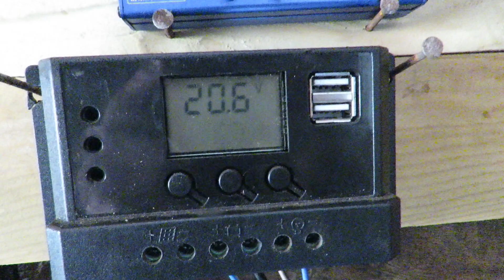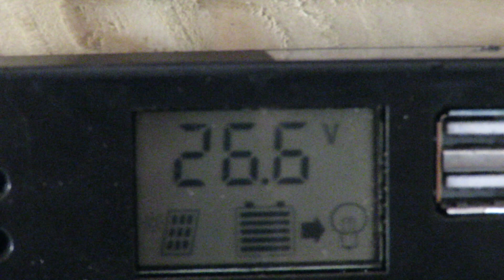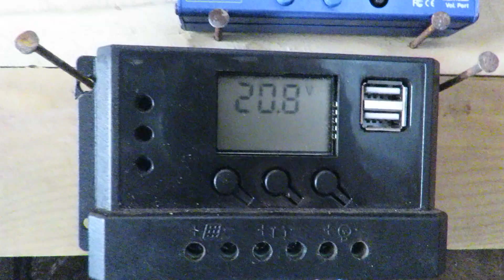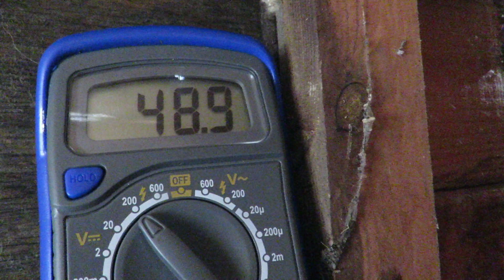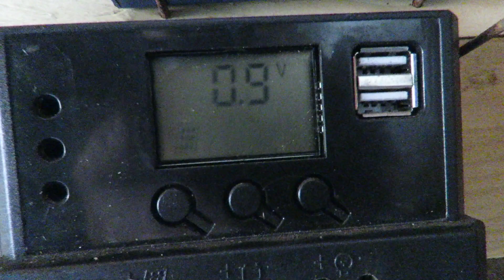More DIY wind turbine experiments , 25MPH+,motor as a dump load maxxed at 67.5V unloaded.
MORE WIND TURBINE EXPERIMENTS.

Have changed one of the batteries with another crap one, I tried using the DC motor as a dump load which allowed the crappy solar controller to keep a more stable voltage , when the motor kicks in it doesn't cause a big surge so the controller has less BS to deal with,

Yes I know it's very boring.

Cheers